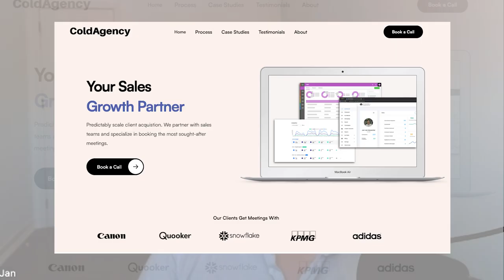How Jan van Musscher Grew Cold Agency To 25+ Clients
In this interview we will talk to Jan van Musscher discussing how he grew his B2B lead generation agency Cold Label to 25+ clients

Want my help building the systems, automations, strategies and scripts necessary to book 100 sales calls every month?

Doing over $30,000/month and want your cold emails fully managed, bringing you calls every month?